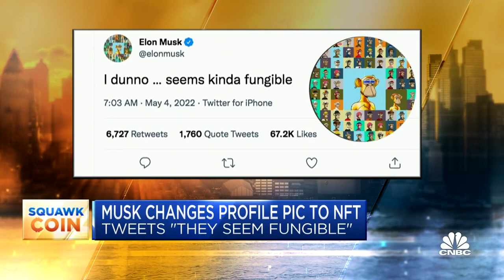Trailer NFT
Kami membuat animasi mengenai NFT yang akhir akhir ini sedang dibicarakan dan bertujuan untuk memberikan edukasi mengenai NFT, Staytune dan jangn lupa subs channel kami agar kami bisa lebih semangat membuat vid